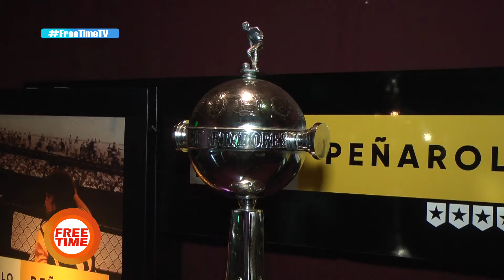"A lo Peñarol"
Free Time en el Avant de la película "A lo Peñarol"